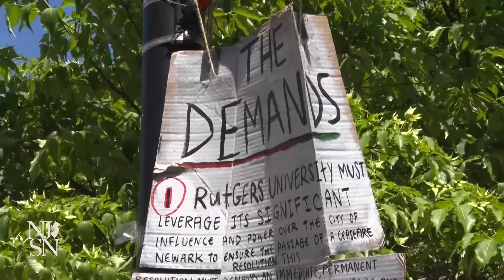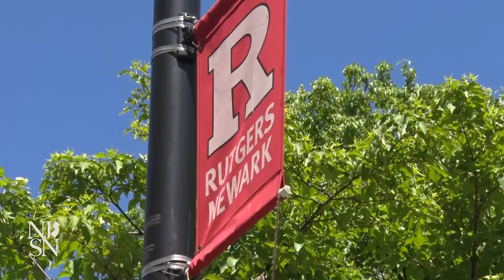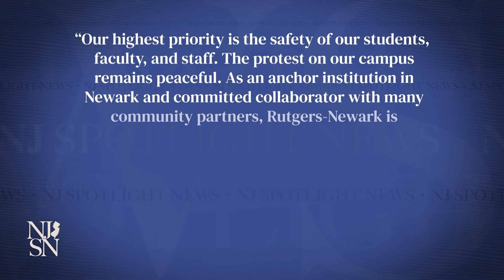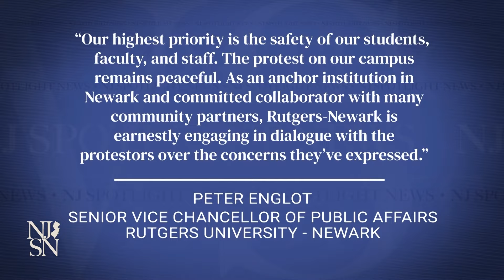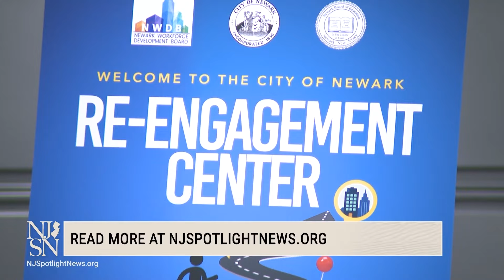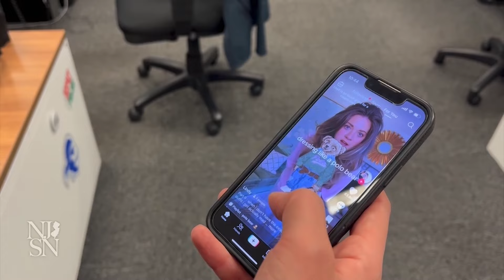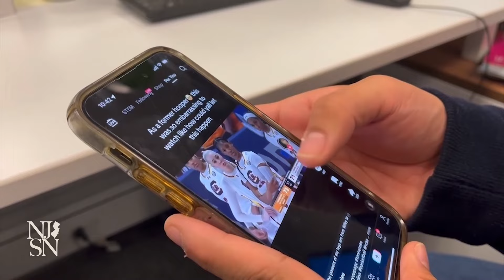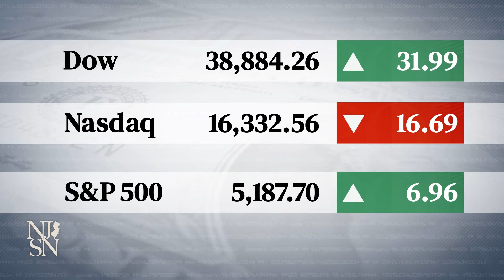NJ Spotlight News: May 7, 2024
Timecodes:
00:00 - Opening
2:00 - Israel-Hamas ceasefire deal uncertain
7:41 - Murphy calls out RU for deal with pro-Palestinian protestors
14:49 - What's the plan for AI cameras in Newark schools?
19:21 - Pallone pushes for more online privacy protections
23:21 - Record recreational cannabis sales in NJ
24:12 - Stocks
24:39 - Weather
25:00 - Closing